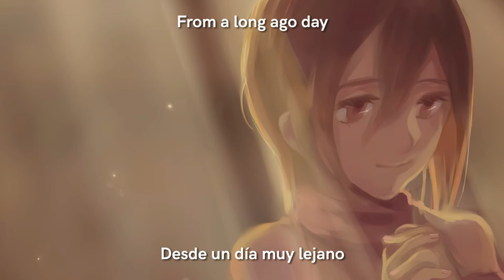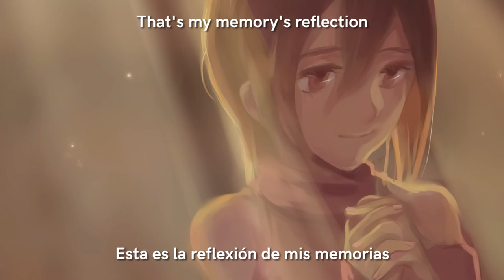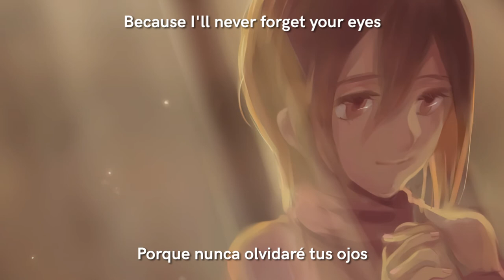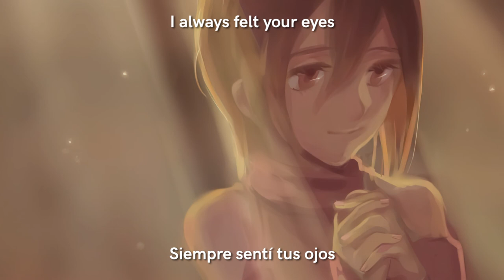Hikari Yagami - Reflection [SUB]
Reflection es una respuesta a la canción Focus de Takeru Takaishi. Hikari canta sobre su relación y que él siempre estuvo con ella, haciendo referencia a la primera y segunda temporada. También insiste sobre lo hermosos que le parecen sus ojos y que siempre supo que la estaba mirando. También menciona sobre que son para la eternidad.

ALGO INTERESANTE A TENER EN CUENTA
En la frase "Koi to yobu ni wa kawaii sugi da yo ne" (Es demasiado tierno para ser llamado amor, ¿verdad?), la palabra "Koi" significa "amor". Sin embargo, es diferente a "Ai", que significa lo mismo, pero a un amor más puro y real. En japonés, "Koi" se refiere a un amor egoísta y pasional. La frase se refiere que lo que en realidad siente es un amor mucho más puro y tierno, como ella canta.
Decidí traducirlo como "amor" porque sigue mejor el ritmo de la canción.

▸Cantante: Kae Araki
▸Álbum: Girls Festival
▸Personaje: Hikari Yagami
▸Canción: Reflection

Traducción en inglés ▸ Animelyrics.com
Traducción en español ▸ Hecho por este canal

ARTISTA DEL FANART ▸moxa (pixiv)

ROMANTIZACIÓN

Itsu goro kara datta no ka na?
Kizuitara itsumo soba ni itekureta ne
Tooi hi kara

Fushigi na hibi datta yo ne
Kanashii koto datte ikutsu mo atta kedo
Ima wa wakaru

Mitsumete itekureta yo ne

Kimi no hitomi totemo kirei datta yo
Mitsume kaesu to me o sorashita kedo
Kimi no hitomi itsumo kanjite ita yo
Sore wa omoide no rifurekushon

Mamottekureteta nda yo ne
Massaki ni kimi wa tasuketekureta yo ne
Chiisa na te no hira

Osanai omoi kasanete

Kimi no hitomi zutto wasurenai kara
Koi to yobu ni wa kawaii sugi da yo ne
Kimi no hitomi ima mo takaramono da yo
Kitto eien no rifurekushon

Osanakatta Futari e no rifurekushon